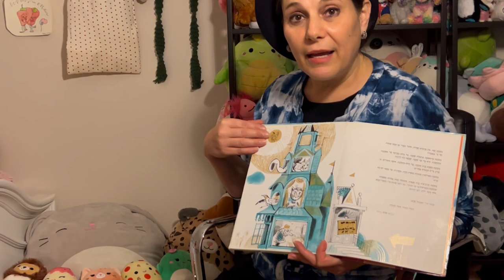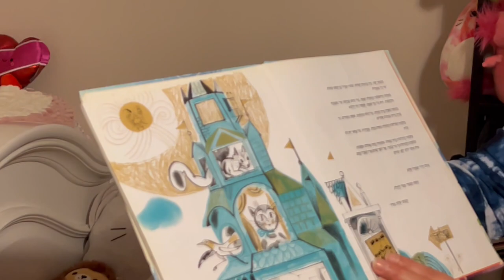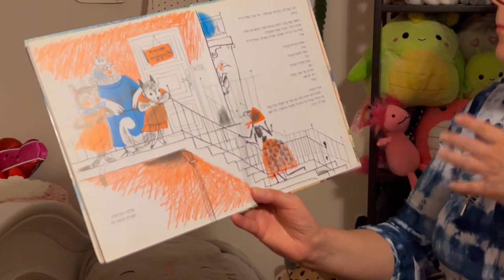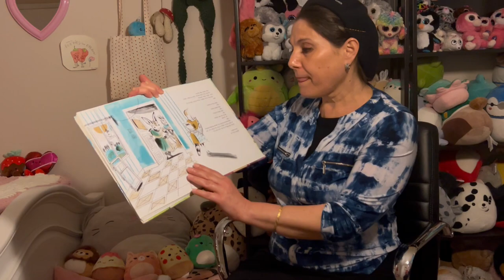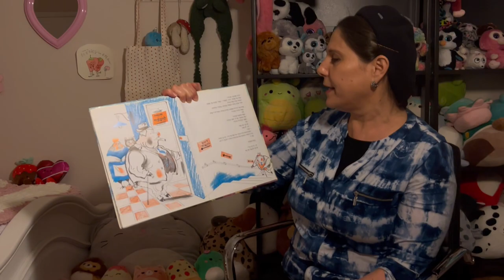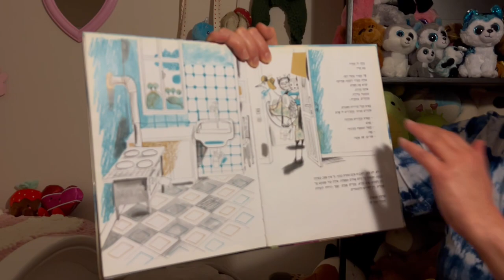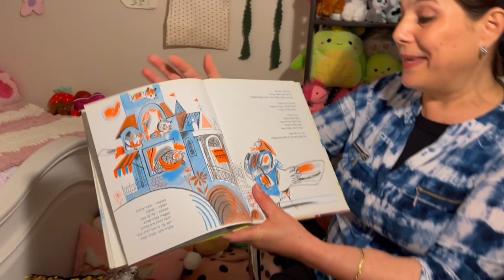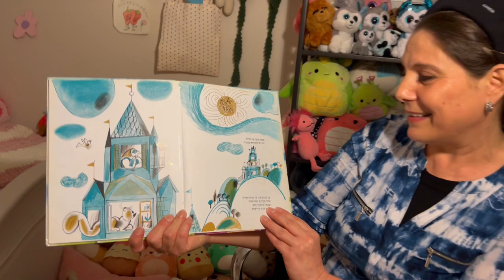Dira Lehaskir- read by Morah Edna